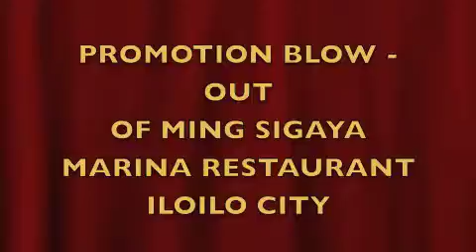WEST VISAYAS STATE COLLEGE CLASS 68 REUNIONS